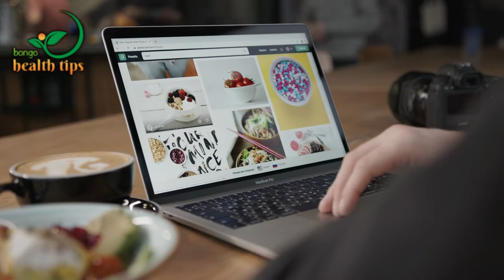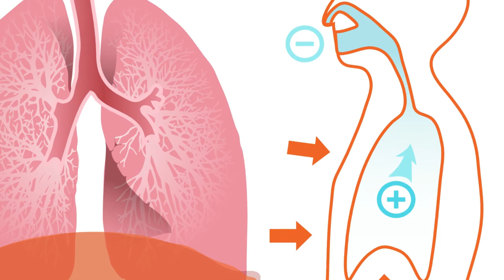রাতের বেলা যেসব খাবার খাবেন না | রাতে ঘুমানোর আগে যে ৭ ধরনের খাবার খেলে ভয়ংকর রোগ হবেই | জেনে নিন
অনেকের রাতে শোবার আগে কিছু না কিছু খেয়ে নেওয়ার অভ্যাস আছে। কিন্তু জানেন কি? কোন ৭ খাবার রাতে ভুলেও খাবেন না! জেনে নিন

Thanks.